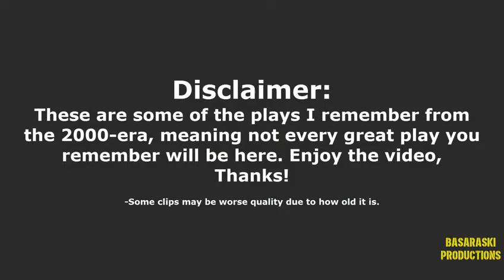Greatest moments in Green Bay Packer history pt 2